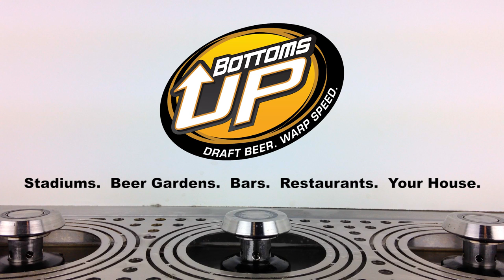Bottoms Up Commercial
Bottoms Up is revolutionizing the way people serve and enjoy beers. Super fast, hands free, eliminates waste, and creates a new source of revenue using magnet advertising. Not to mention it's just plain cool. Those using the Bottoms Up Draft Beer System see an average increase in beer service profits by 20%!. Bottoms Up is used in Stadiums, Beer Gardens, Concert Venues, Special Events, Bars, Restaurants and Homes all across the US and soon the world.